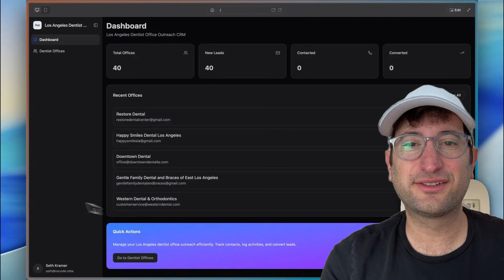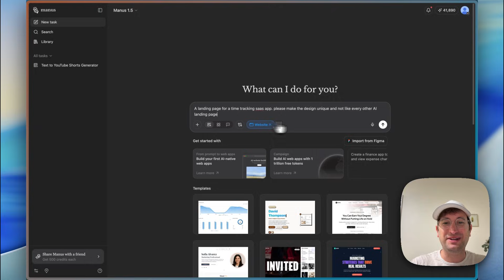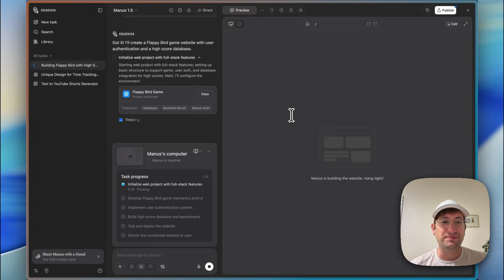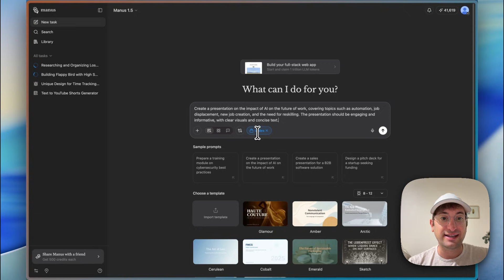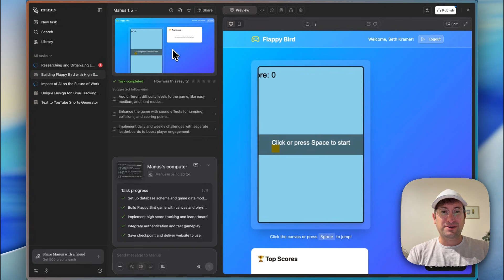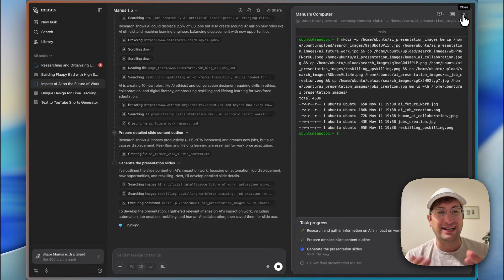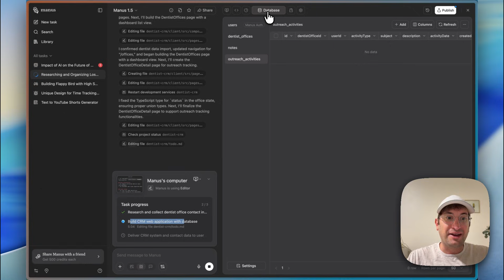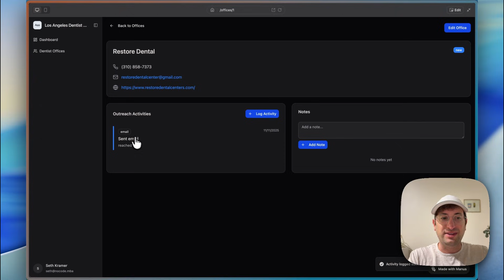Replace all your AI tools with Manus AI? (Full walkthrough)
In this video, I build four real projects end-to-end to see if Manus can replace multiple AI tools in my stack. You’ll see website design, a full-stack app with auth and database, a research-powered slideshow, and a lead-gen agent that builds its own CRM.

- Website builder test: unique landing page from a single prompt (with animations and copy)
- Full-stack app: Flappy Bird with auth, database, high scores, and live publish
- Research slideshow: agents browse, gather sources, and auto-build a polished deck
- Lead-gen agent → CRM: scrape leads, capture emails, and spin up a usable outreach tool

- One platform to ideate, research, build UI, wire up data, and ship
- Parallel agents to run tasks at the same time (research + build)
- Downloadable code so you’re never locked in